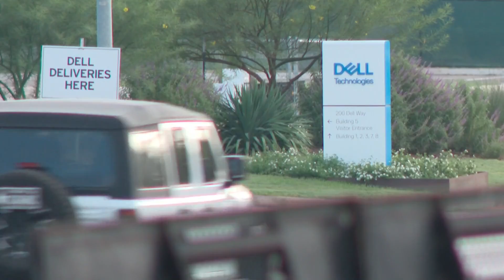The growth and economic effects on central Ohio as Intel continues to build and invest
Central Ohio prepares for more population and economic growth as Intel continues to build chip factories in Licking County.